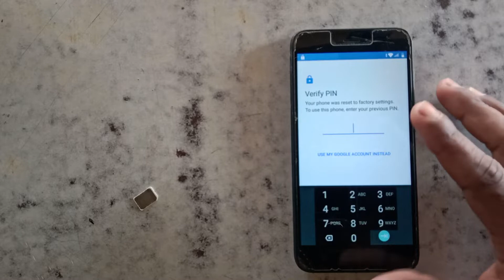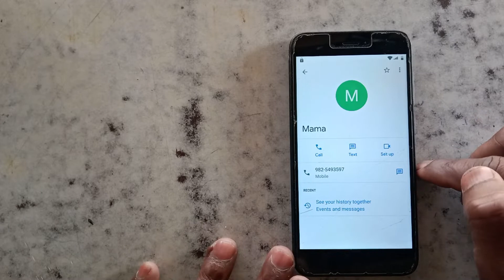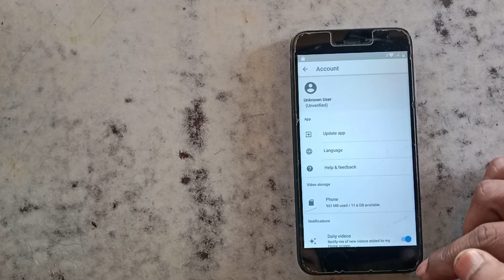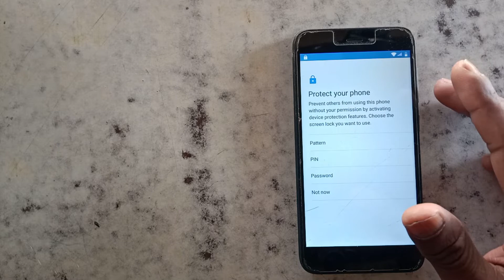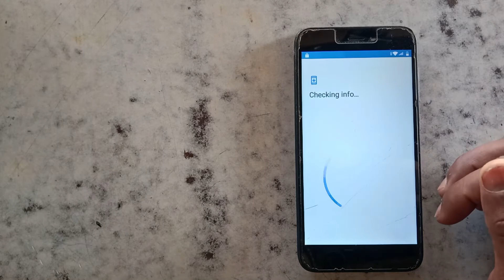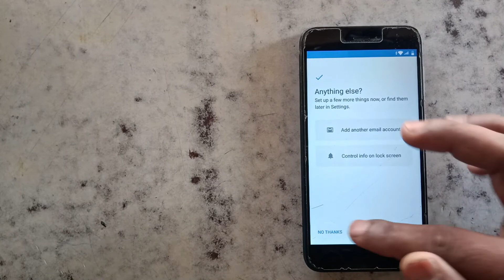Redmi Go Google Account Bypass 2022 | Redmi Go FRP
Redmi Go Frp Lock Reset Without PC Using New Trick 2022

Hello Friends Welcome to my yotube channel (Mobile Technology ). Today i am going clearing how to rset frp lock of all android 8.0. FRP Lock Without PC I hope this video really helped you.